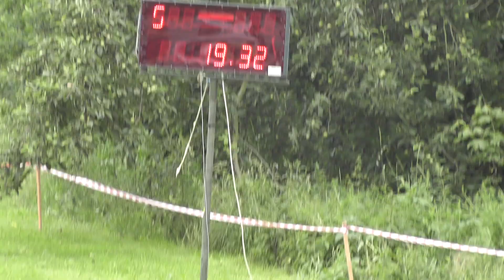Hosín 2012- Lišov st.